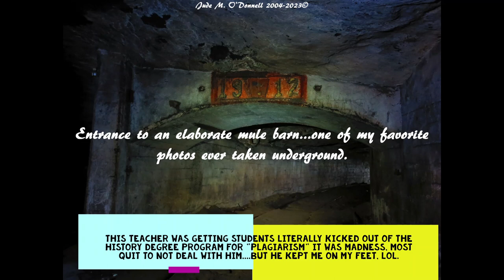My 1-Year Research Project on the Anthracite Coal Industry Decline of the Wyoming Valley, AUDIO BOOK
This was a special project of mine that has been sitting in my file folder for a long time now. I figured I'd upload this to share with anyone interested in the Anthracite Coal Industry decline in the late 1950s/early 1960s & how it affected 3 generations of inhabitants of the Wyoming Valley.

I did all of this research/writing myself for my Bachelor's Degree at Bloomsburg University. This was part of a 2 semesters long history program (historiography & research/writing) my senior year. To say it was an experience is an understatement! I was only 1 of 4 students in my class to finish the course successfully. I had fun though because it was all centered the topic of "anthracite coal" which is never really work for myself to study. It was a pleasure to be honest.

This is a good case study of the decline of coal in the Wyoming Valley and how it lingers in the minds of my parents generation & my own. It is also a good case study for the overall de-industrialization of the United States (a sad and depressing topic, I know). I had the honor and privilege to interview not only an original "golden era" anthracite coal miner, but 2. Mr. Leonard Sulzinski worked with my grandfather Joe (who is also mentioned in this book), he was a laborer, then miner, then finally mine foreman. He was a cool guy, I really got to know & like Leonard. We talked mines and our love of them. He really enjoyed being a miner, even though his father died from an absolutely heinous, violent mining accident underground at the Huber Colliery. He passed away 10 years ago now, I do legit miss him. Leonard even knew my great-grandfather Mike, who also worked at the Dorrance (in Wilkes-Barre) underground as a miner. The next miner I interviewed, was Andy Gotcha. He worked underground in the Nanticoke coal mines & also at the Huber Colliery, ultimately, he ended his anthracite mine career strip mining in the Hazleton area.

There's nothing groundbreaking about my research or this article. It is, however, a small story that shows how the anthracite coal industry collapse affected people. Their lives were forever altered once the industry floundered, all of our lives did. We still feel the effects of this industry collapse to this very day & will continue to. As my father in the article states "What it did [the decline of the industry], I'm not talking what it did to the land, [but]what it did to the people." As for historian Ben Marsh, he notes that the people here "have a powerful sense of belonging just where they are, with such ties to these tired old places that they are reluctant to move under any circumstances. Even when faced with an active mine fire, like the one beneath the town of Centralia, the people move slowly, resentfully, and not very far." That last quote was taken from his published work "Continuity and Decline in the Anthracite Towns of Pennsylvania".

I also got to interview my Aunt Marylou who made some great observations about the Wyoming Valley. She too recently passed away and she is missed. Love you Aunt Marylou. The Huber Breaker in Ashley was still being proposed to be possibly saved while I was writing this paper (it is gone, scrapped, destroyed). I also mention the Dorrance Colliery Fan house complex and it possibly being salvaged (torn down, fans and steam engines sent to the Lansford Coal Tour recently), but buildings and the last bit of mining History on that Colliery site was decimated. Undoubtedly also, I mentioned that there were some 2,000 anthracite coal mining workers in the region here of Pennsylvania, I'd imagine that this number has since lowered (perhaps not though).

Doesn't this all sound familiar if you are from the Anthracite Coal Region? We all have our own stories of the Anthracite decline. We have all lived through the stories of it. If you have some, PLEASE FEEL FREE TO MENTION THEM IN THE COMMENTS!

Let me know what you think of this audiobook. Thanks again for viewing (listening).